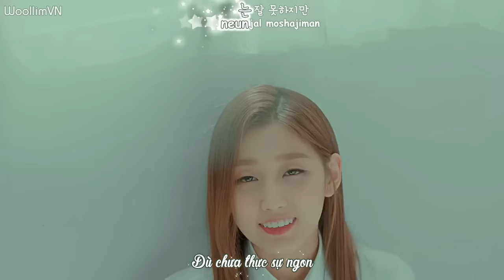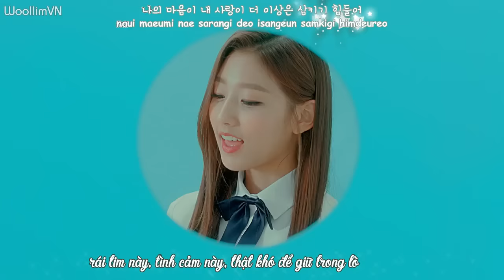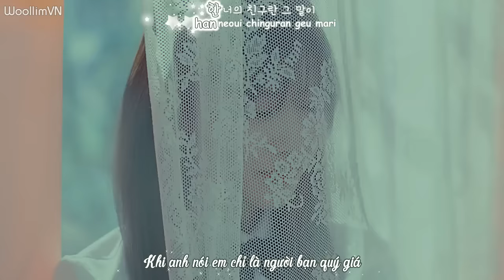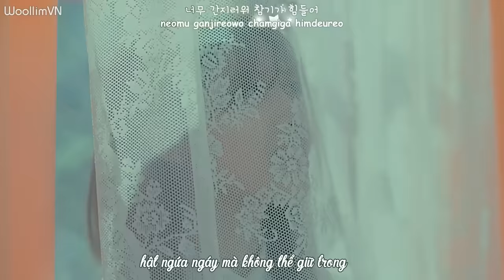[WoollimVN][Vietsub+Kara] MV Ah-Choo - LOVELYZ